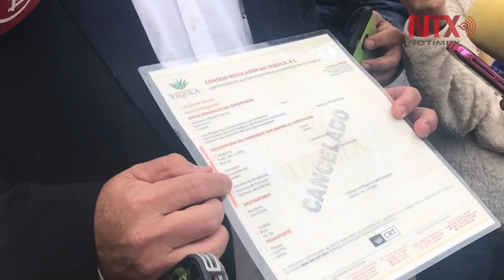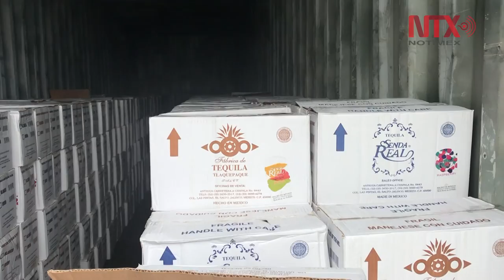México y Chile inician histórica destrucción de tequila falso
Arrancó el inició de la destrucción de 15 mil 240 botellas de tequila falso que pretendían llegar a los consumidores chilenos.